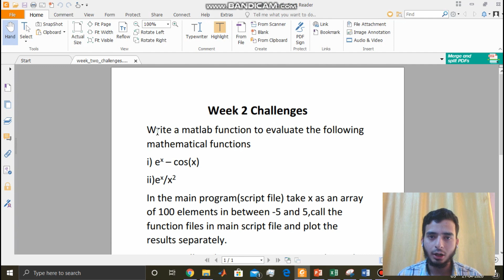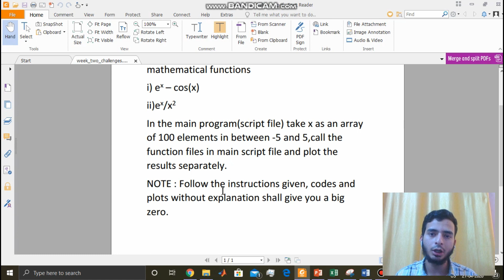Matlab For Mechanical Engineers l Week-2 Challenges l E-SKILLS l Syed Faisal Pasha Quadri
Our target is to reach atleast 50 students who are really interested in enhancing their technical skills by working on industry relevant projects in order to become employable.Even if you are not interested in this video series.We request you all to share it with your friends, this course costs you 20K if you purchase it on any online platform,We are  providing the course videos for free for the one's who cannot afford to buy the courses.
YOUR ONE SHARE CAN SAVE SOMEONE'S 20K.